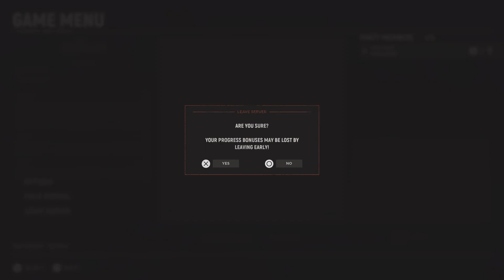Hell Let Loose comes at you fast